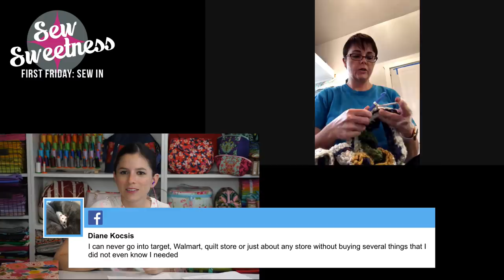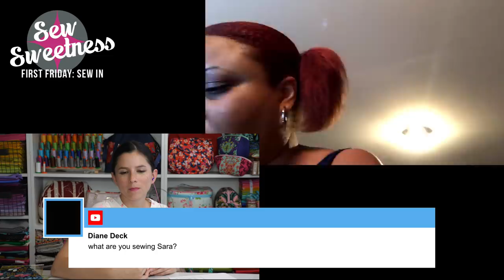First Friday Sew-In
Welcome to 'First Friday: Sew In', my monthly live sew along! I will be working on a UFO (unfinished project) and have invited members from my Facebook Group to sew along with me (or sit and chat)!

I hope you will work on a project of your own while you enjoy 'First Friday: Sew In'!

Want to participate live in a future 'First Friday'? Make sure you join my Facebook Group, as we post the notifications in the group! There are a limited amount of spots in the live chat, and it is first-come-first-serve.